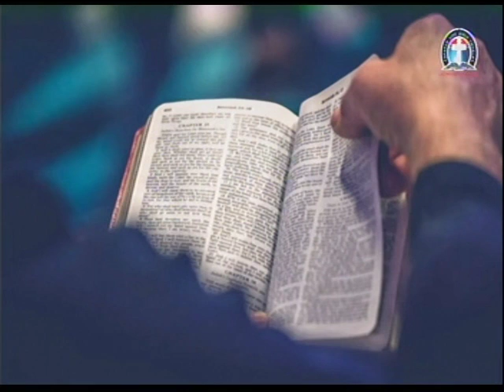THE BOOK OF ISAIAH 16-18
Happening Thursday:-
344823#
1)The principle of Achievement and Productivity By Pastor W.F. Kumuyi
2) Also this books : Discipleship Class and Converts Class Series By Pastor W.F. Kumuyi
3) Building the Body booklets